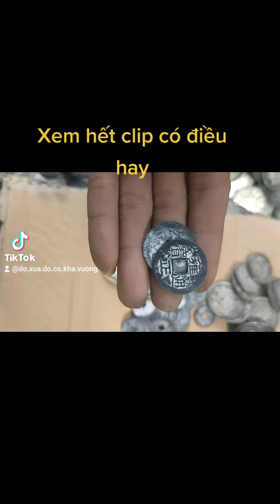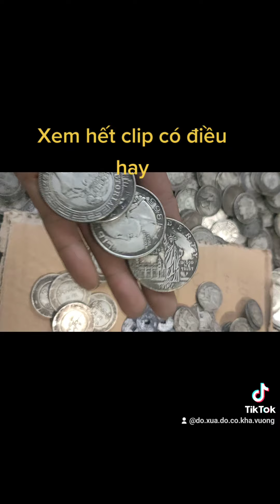xu các loại bao rẻ